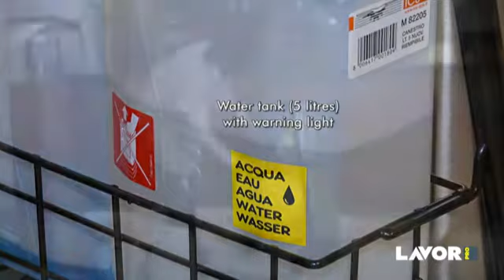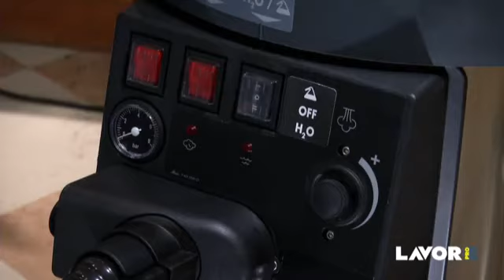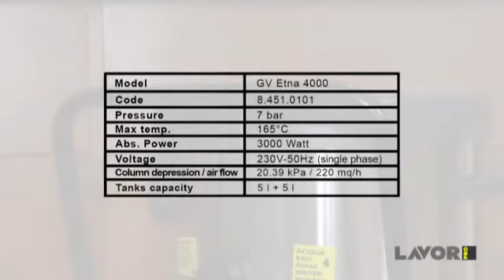ETNA 4000 ACQUATECNIA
ACQUATECNIA.ltda

Somos importadores de maquinaria de limpieza, Calefacción y Lubricación industrial
en todo Chile.